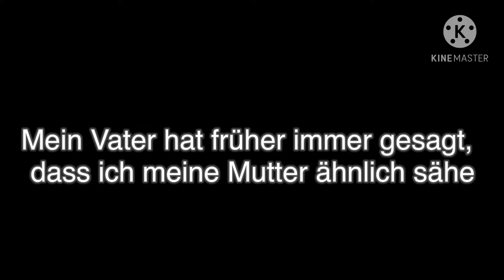„Hit“ GLMM ep. 1/? | + GLMV Boy in the Bubble | german/Deutsch | sad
Soll ich einen 2. Teil machen? QvQ

GLMM
GLMV
German/Deutsch
Sad GLMM
Boy in the Bubble

Apps:
Gacha Life
(Gacha Club)
Ibis Paint X
Kine Master
Pics Art